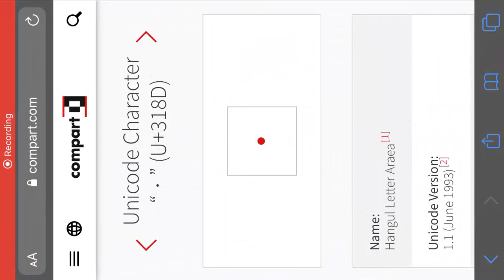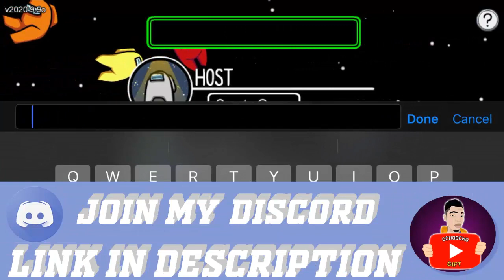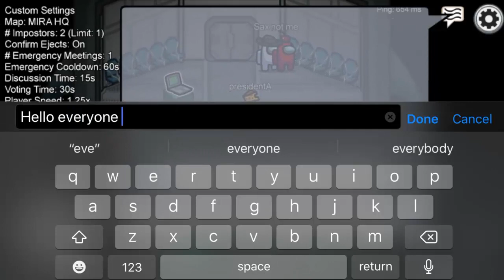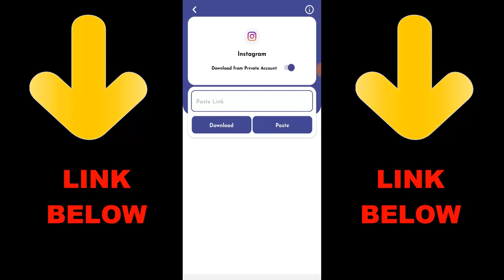How To Not Have a Name in Among Us On iOS | How To Get a Dot Name In Among Us On iOS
► OchoochogiftYT
Random Videos

► How To Not Have a Name in Among Us | How To Get a Dot Name In Among Us